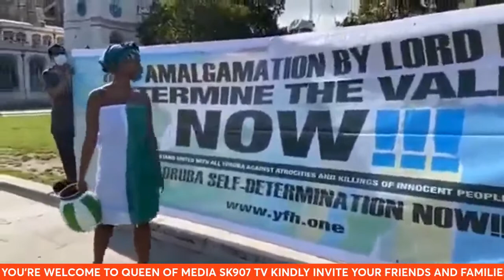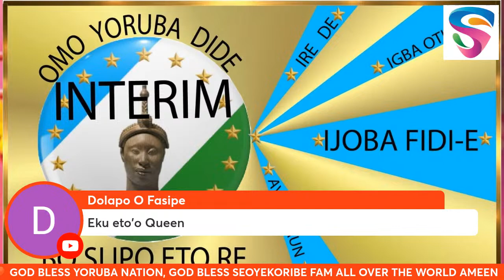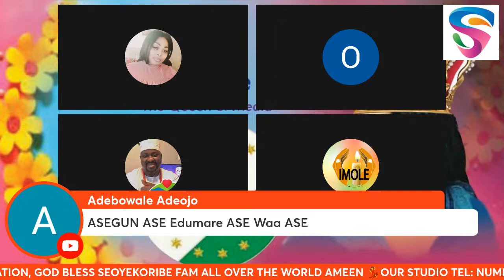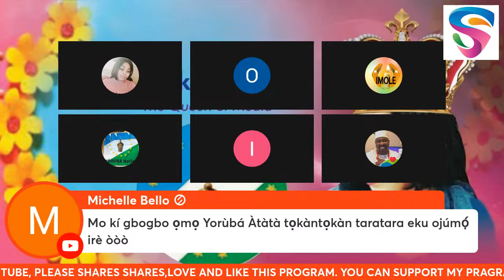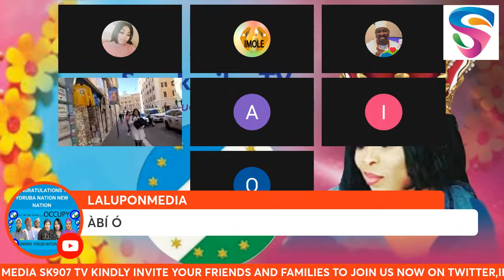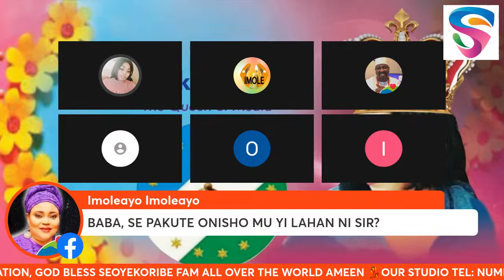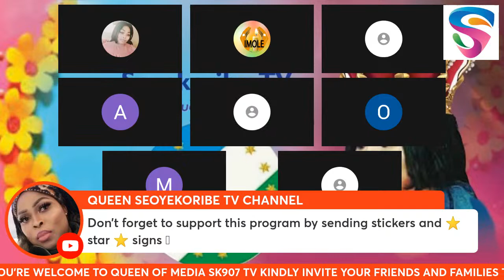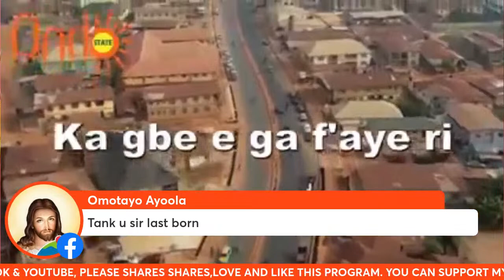NEW UPDATE FROM CHIEF MRS MODUPEOLA ONITIRI ABIOLA/ASHIRI NLA PT59-100[24/3/2023]